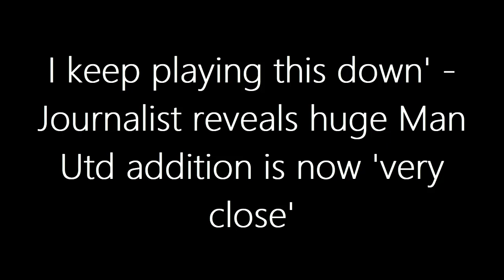'I KEEP PLAYING THIS DOWN' - Journalist reveals huge Man Utd addition is now 'very close'